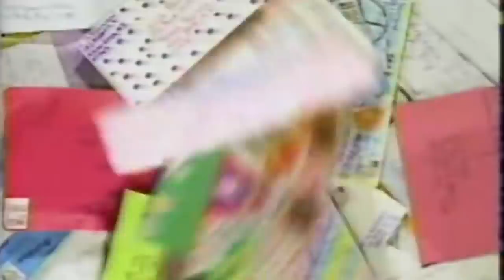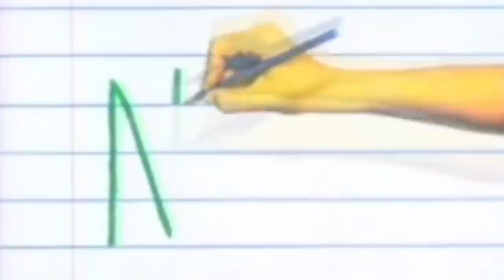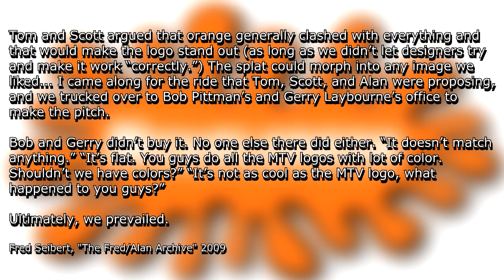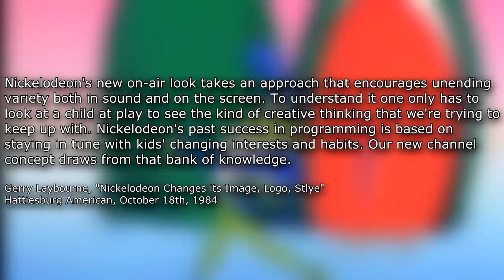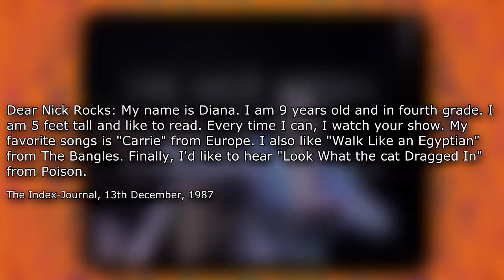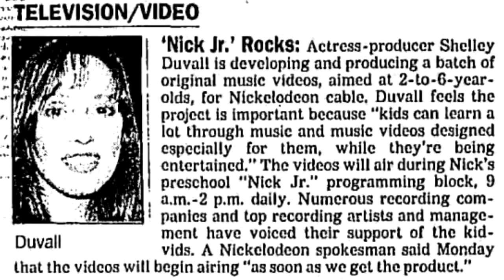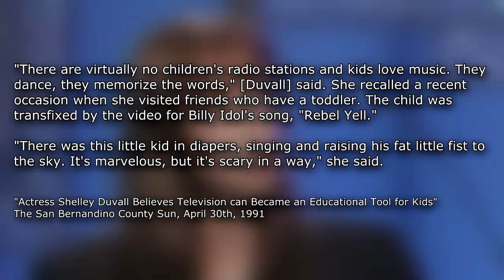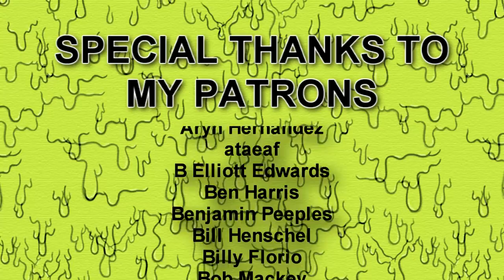Nick Rocks: Video To Go (and Nick Jr. Rocks) - Nick Knacks Episode #035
Hey, who doesn't love music videos? With Nickelodeon now part of the MTV Networks, it might as well start looking a bit more like MTV, which includes playing the newest videos that kids want to see, AND a new look and attitude from Fred Seibert and Alan Goodman, the creators of "I Want My MTV"! We explore the birth of the orange splat, AND the Nick Jr. version of the show, brought to us by none other than Shelley Duvall.

Pre-order the anthology "Five Minutes at Hotel Stormcove" by Atthis Arts